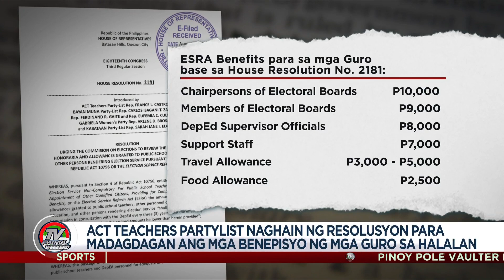Mga guro umapelang dagdagan ang kanilang benepisyo para sa halalan 2022 | TV Patrol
Hindi ito maipangako ng Commission on Elections ang dagdag na benepisyo para sa mga guro dahil nabawasan pa umano ang budget nila para sa halalan.